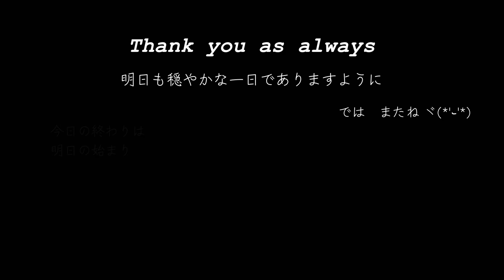【主婦のひとり時間】幸せを噛みしめつつ自分と向き合う| 暮らしのvlog | slow living ｜50代主婦 ＃２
ワンピースの胸のボタンが外れていたことに、アップしてから気がつきました😂
お分かりになった方はコメントしてください！（笑）

オトナになると、子育て時代とはまた違った一人時間の取り辛さがあるものなのですね…とこの頃思うようになりました。

好きな事をして過ごせる1人時間があるというのは、とても幸せなことですね。
そしてゆっくり自分と向き合える時間というのも、流れていく日々の中で貴重な時間。
日常の中で上手く取りたい自分時間です。

🍀ガラスポット
KINTO ティーポット PLUMP

=music=
Artlist